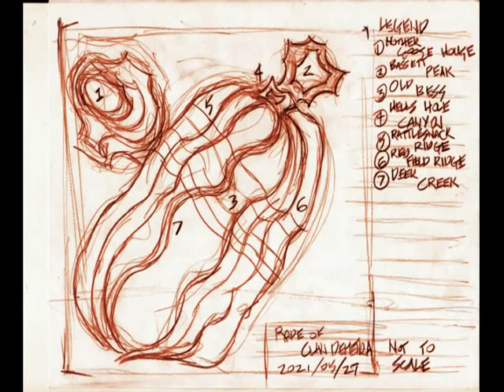Dianire Ponders Her Fate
From 'Strong Baby's Dream, Scene 8.  Dianire Redourine ponders her fate, as she is being dragged into a world at war.  From my developing graphic novel 'Second Sister'. Original music on a Gear4Music 12-string Telecaster, played in Em, but pitch is Dm.